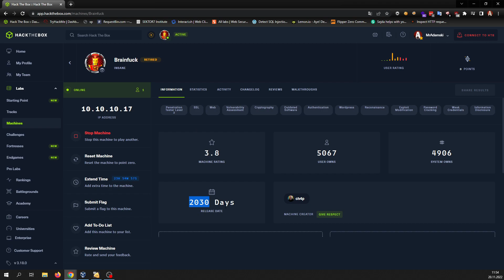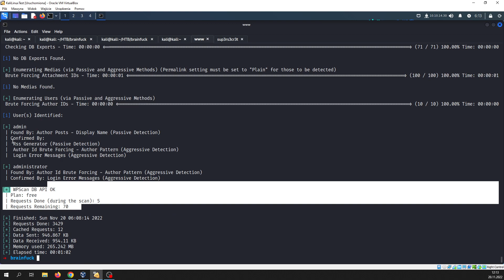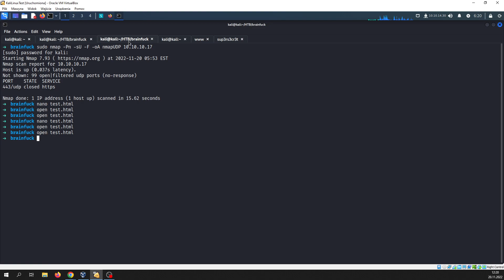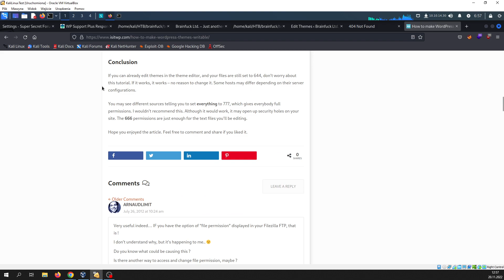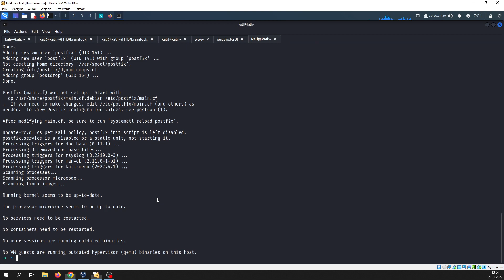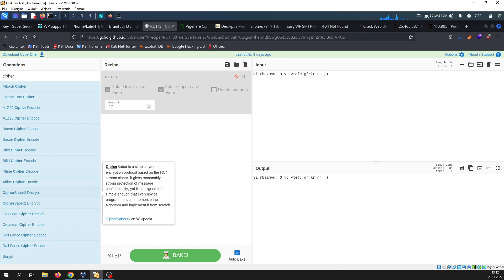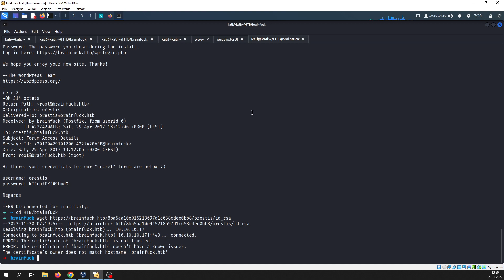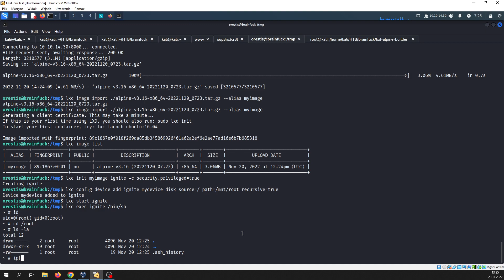HackTheBox #77 Brainfuck (INSANE)